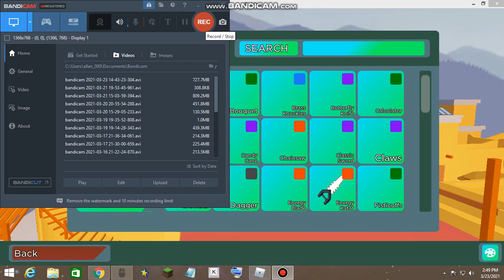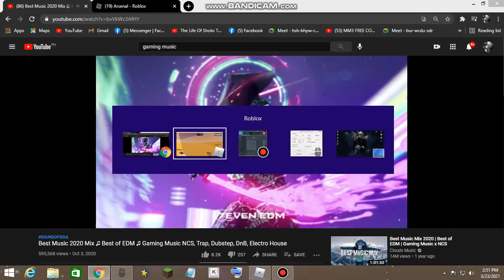Arsenal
Playing arsenal with my friend dzxlo and RexBlaze1234